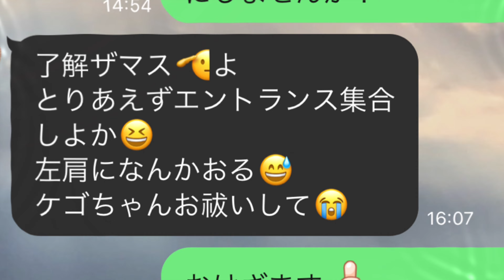【新企画】名言：「泣く」は修行（仮）スピリチュアルトーク RADIO ／隔週日曜日の10時に公開しようかな？と考えています／タイトル名募集中🙇‍♂️お気軽に案を教えていただけると幸いでございます✨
スピ友のかんちゃんと繰り広げるスピリチュアルトーク。好き嫌いがあるかもわからないけれど…何かのヒントになったり、心が明るく、軽くなるきっかけになれば嬉しいです。

▼▽チャプター▽▼
00:00〜 オープニング
00:09〜 トーク開始
00:29〜 貧乏神が一瞬で飛んでいく方法（貧乏神を祓う方法）
02:08〜 思考が現実化する？感情と波動が大事
02:46〜 「正しい」か「正しくない」かではない。常識って怪しい
04:50〜 かんちゃんの座右の銘　究極の名言
06:20〜 エンディング